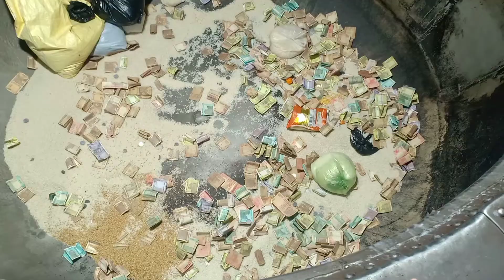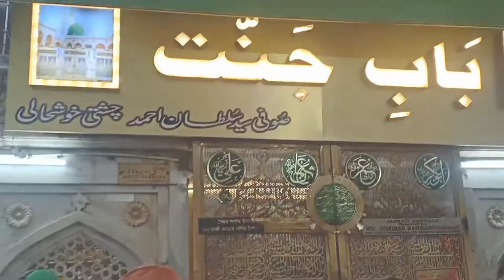Ajmer Dargah Sharif Vlog | Dargah Ziyarat , India Ki Sabse Badi Deg🤩 | Ajmer Vlog Part-2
Background Music Used
All rights are reserved to the artists